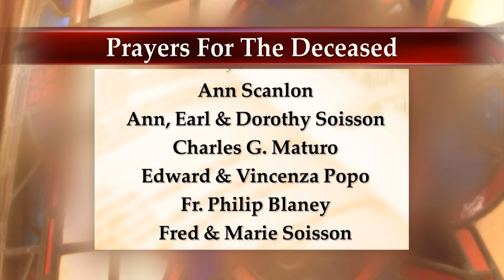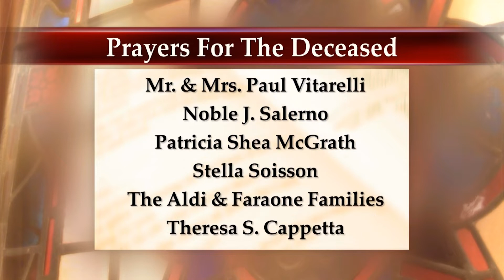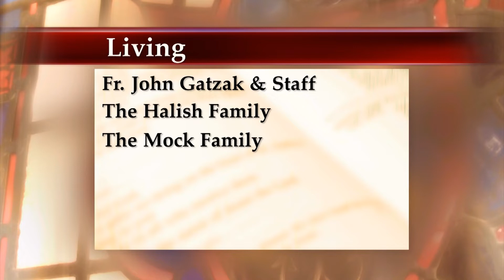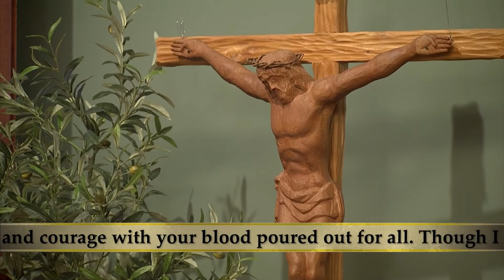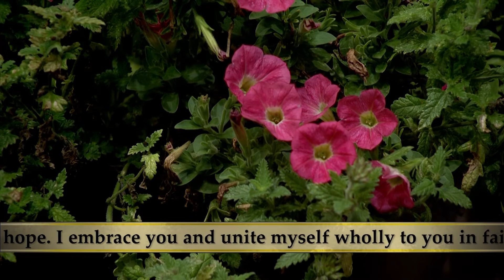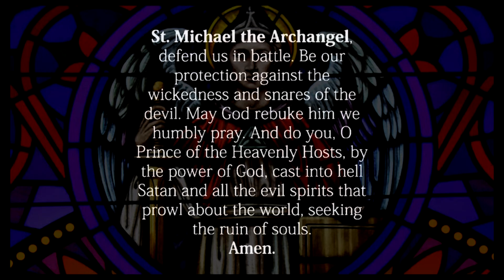September 3, 2022 Celebration of the Eucharist (TV Mass)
The Celebration of the Eucharist (daily television Mass) is the Catholic Mass of the day produced by the Office of Radio & Television, Archdiocese of Hartford.